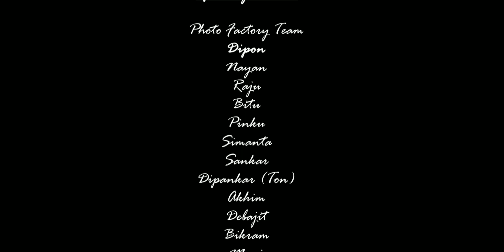Baba Bholanath ।। Pranab ।। Photo Factory || AC Multimedia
Audio credits
Song: Baba Bholanath
Singer: Pranab
Tune: Pranab
Lyrics: Pranab & Sanjiv
Mix-muster: Jinjit
Bass guitar: Dippon

Video credit
Cinematography : Photofactory